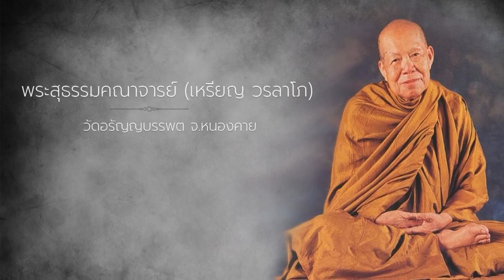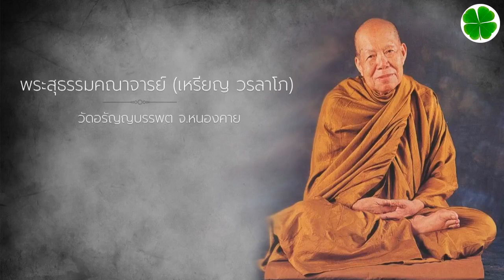ฝึกปล่อยฝึกวาง - 11 ม.ค. 34 แสดงพระธรรมเทศนาโดย หลวงปู่เหรียญ วรลาโภ วัดอรัญญบรรพต จ.หนองคาย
12.ฝึกปล่อยฝึกวาง - 11 ม.ค. 34